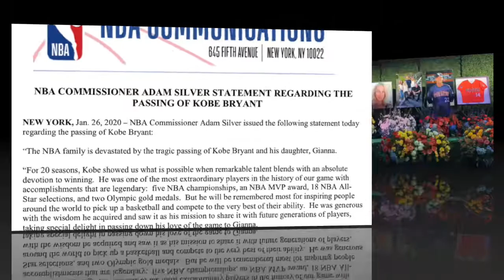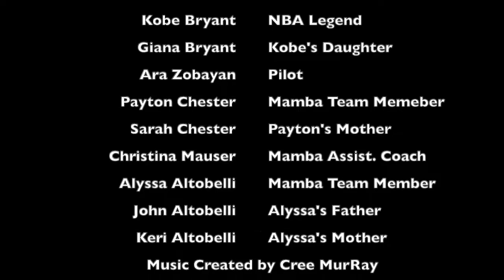A Tragedy the World Will Never Forget 1.26. 20 Music by MurRay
On January 26, 2020 the World suffered a loss of 9 lives in Calabasas, CA. Kobe Bryant the founder of the Mamba Academy died along with 8 others while on their way to a girls basketball at Mamba. Music by MurRay

         Kobe Bryant         NBA Legend
 Giana Bryant         Kobe's Daughter
 Ara Zobayan         Pilot
     Payton Chester Mamba Team Memeber
 Sarah Chester Payton's Mother
  Christina Mauser Mamba Assist. Coach
    Alyssa Altobelli         Mamba Team Member
 John Altobelli Alyssa's Father
   Keri Altobelli Alyssa's Mother